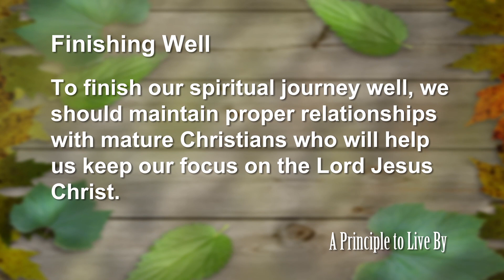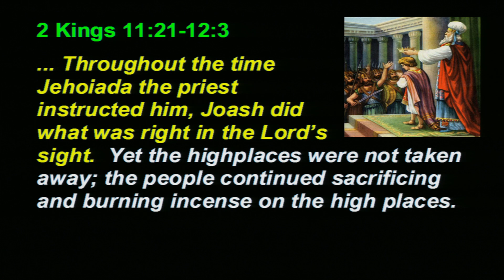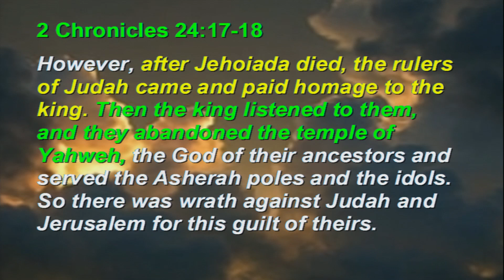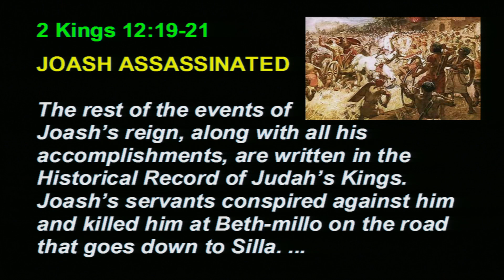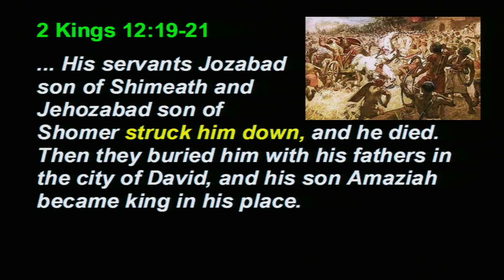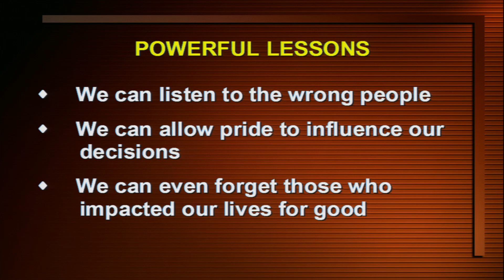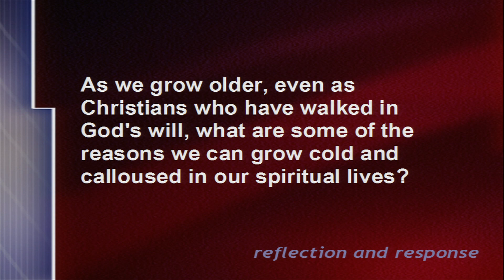2 Kings Principle 17: Finishing Well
To finish our spiritual journey well, we should maintain proper relationships with mature Christians who will help us keep our focus on the Lord Jesus Christ.
2Kg #17, 2 Kings 12, 2Kg 12